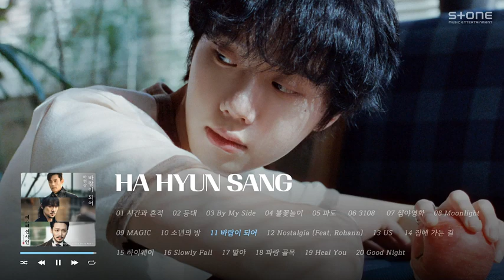enjoy the playlist